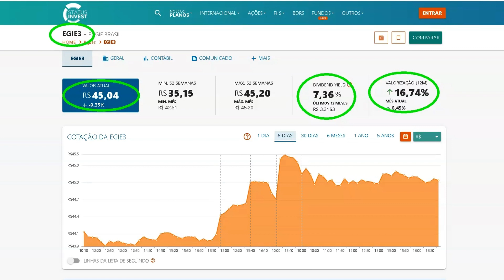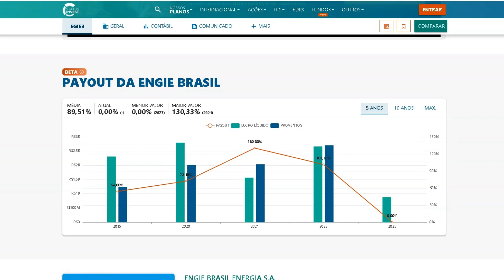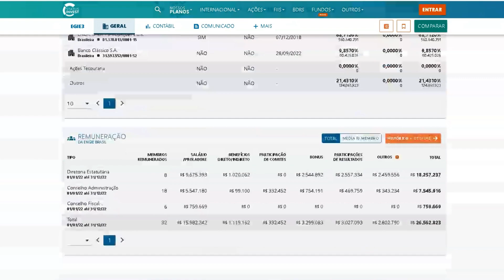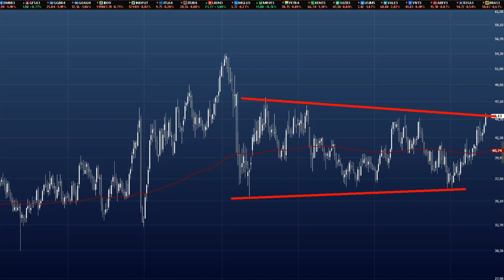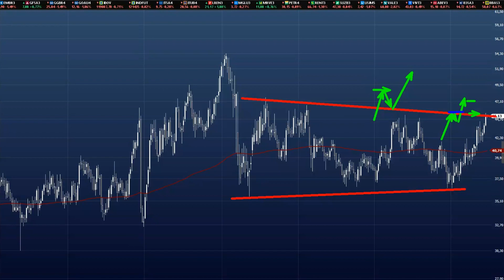EGIE3. ANALISE COMPLETA DAS AÇOES DA ENGIE. E PROJEÇAO PARA OS PROXIMOS DIAS. ESTA BARATO OU CARA?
APRESENTAREMOS ANALISE COMPLETA DA EMPRESA DE ENERGIA ENGIE BRASIL.  ESTA BARATO OU CARA? ESTA NUM PONTO DE COMPRA? QUANTO PAGA DE DIVIDENDOS? VALE A PENA INVESTIR? ACOMPANHE OS MAIS RELEVANTES PONTOS GRÁFICOS E SUAS PROJEÇÕES E CONCLUSAO DA ANALISE AO TERMINO. CONFIRA ATE O FINAL DO VÍDEO.

NAO CLICK!!! SE NAO FOR SE ESCREVER.⇉⇉

MAIS ANALISES DO CANAL.

BBAS3. ANALISE COMPLETA DAS AÇOES DO BANCO DO BRASIL. PROJEÇAO PARA OS PROXIMOS DIAS? ESTA BARATO?

JBS3. ANALISE COMPLETA DE JBS, PROJEÇAO PARA OS PROXIMOS DIAS? VALE A PENA INVESTIR? ESTA  BARATA?